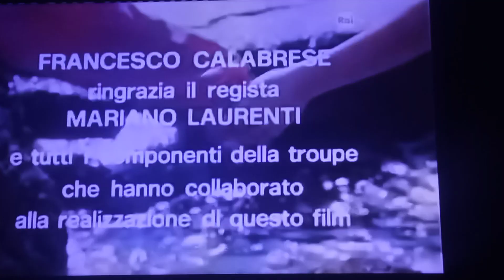Il grande Nino d'Angelo !!Vai Ninoooo...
Il grande Nino D'Angelo !!Vaiiiiii Ninoooo...

Un grande e bravissimo cantante , umile , di cuore , capace di far innamorare il Mondo e noi giovani con le sue canzoni d'Amore e con i suoi piú belli testi...

Nino d'Angelo , Roberta Olivieri e Bombolo in:
"Giuro che ti amo", se ricordo bene , se non erro...

Me gusta , me piace , mi piace , mi piace , mi piaceeee !!

Nino d'Angelo , un grande Mito , piace ancora Oggi...